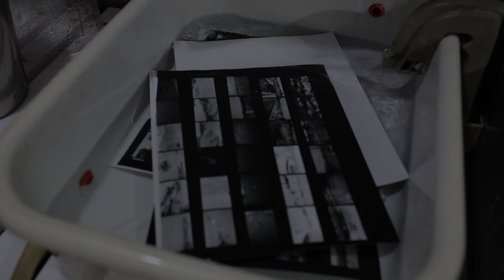2019 Cyanotype Workshop with Heidi Kirkpatrick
We had a lot of fun making cyanotypes at The Weston Collective Darkroom led by Heidi Kirkpatrick!